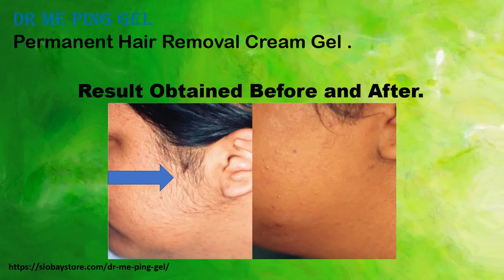Dr Me Ping Gel Permanent Body Face Hair Removal in Musunuru and How to Stop Regrowth Forever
Dr Me Ping Gel Permanent Hair Removal Hair Removal Cream, the most  Newest Effective & Painless & NonIrritating Skin Brightening Depilatory Cream for Women & Men gentle effectively removes hair，For Body Root Arms Leg Bikini skin.

Akkireddigudem
Balive
Chakkapalle
Chillaboyinapalle
Chintalavalli
Ellapuram
Gopavaram
Gullapudi
Katrenipadu
Korlagunta
Lopudi
Musunuru
Ramanakkapeta
Surepalle
Tallavalli
Velpucherla